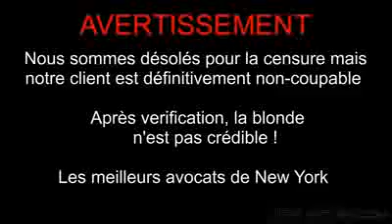Booba et Strauss Kahn Miami Autopsie Volume 4 Kebab Caviar 100 mangas